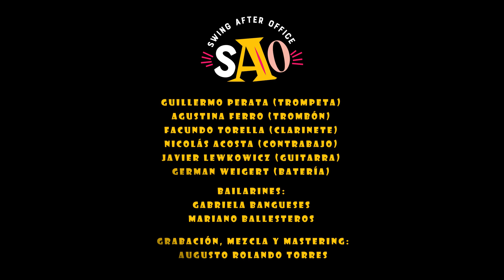Fidgety feet - Callao hot 6 & Gabriela Bangueses/Mariano Ballesteros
Callao Hot 6
Guillermo Perata (Trompeta)
Agustina Ferro (Trombón)
Facundo Torella (Clarinete)
Nicolás Acosta (Contrabajo)
Javier Lewkowicz (Guitarra)
German Weigert (Batería)

Bailarines:
Gabriela Bangueses
Mariano Ballesteros

Grabación, mezcla y mastering:
Augusto Rolando Torres

Grabado en La Paz Arriba el 28/1/2023
Filmación y Edición: Santiago Grassi
Asistente de producción: Morena Sanguinetti

Por SAO - Swing After Office